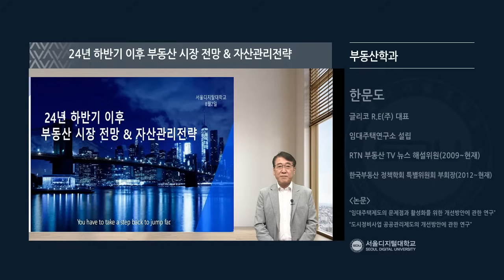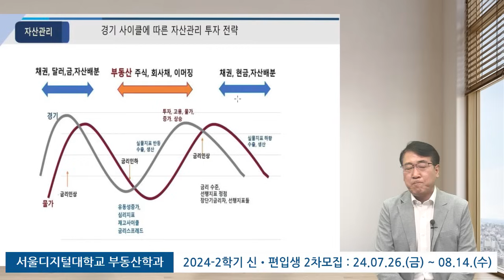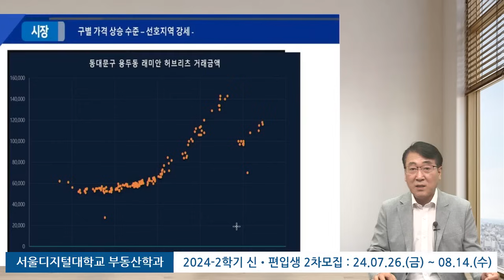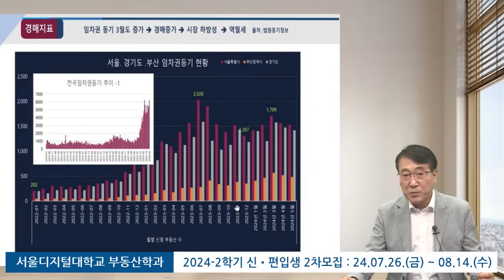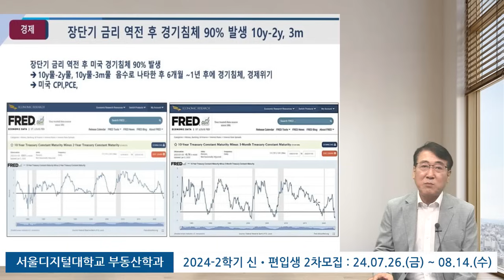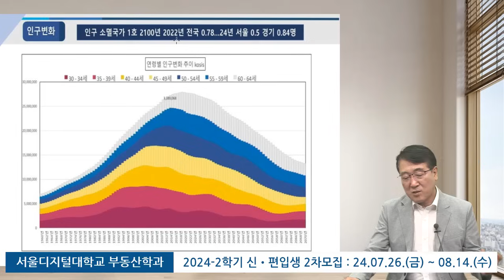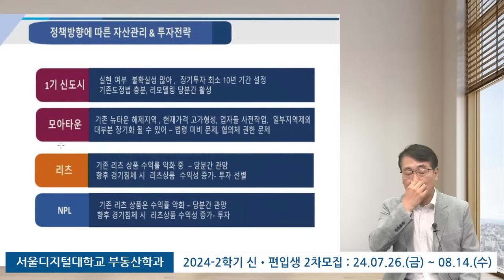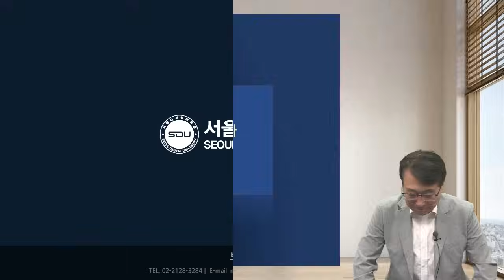[특강] 2024년 하반기 부동산 시장전망 & 자산관리전략 | 서울디지털대학교 부동산학과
부동산 시장은 경제, 정책, 정세, 금리 등
다양한 요인에 따라 변동성을 보이기 때문에
안정적이고 수익성 높은 자산관리를 위해서는
부동산 시장의 동향을 지속적으로 파악하고
나만의 투자 포트폴리오 전략이 필요할 텐데요.

📢 2024학년도 부동산 전문가 릴레이 특강 4탄!📚

이번 4탄은 서울디지털대 부동산학과 한문도 교수님께서
'2023년 하반기 부동산 시장 전망과 자산관리전략' 이란
주제로 다양한 내용을 담아 강의 해 주셨습니다.

📌 특강 목차
✔️ 00:43 실물 자산 - 부동산 시장변화의 기본
✔️ 17:13 부동산 시장 현황 - 거래량, 매물, 매매가, 전세가
✔️ 44:22 부동산·경제지표, 인구, 패러다임 변화와 전망

💡 한문도 교수
- 現 서울디지털대학교 부동산학과 객원교수
- RTN 부동산 TV 뉴스 해설위원(2009~현재)
- 한국부동산 정책학회 특별위원회 부회장(2012~현재)

📢 서울디지털대학교 부동산학과가 궁금하다면?

📢 프로의 시작! 서울디지털대학교 부동산학과
  - 24-2학기 신·편입생 최종(2차) 모집 ~ 8.14(금) 마감